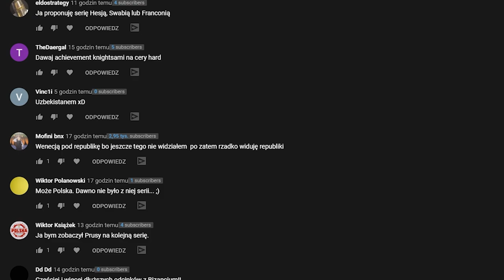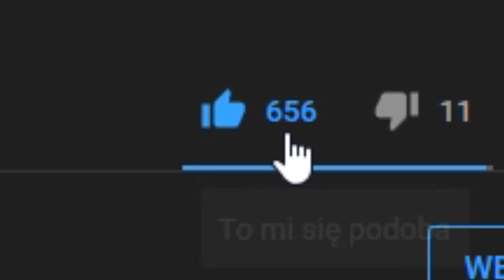Czy Bizancjum PRZETRWA zdradę SOJUSZNIKÓW? | Europa Universalis 4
Czy BASILEUS na VERY HARD jest wyzwaniem? ZOBACZYMY!

OPIS
Ave Imperialiści. W dzisiejszym odcinku z Europy Universalis 4 zagramy jako BIZANCJUM. Celem rozgrywki będzie zdobycie ACHIEVMENT - u BASILEUS w Europie Universalis IV. Co prawda BASILEUS PL zdobywałem już kilka razy. Obecnie w EU4 na patch 1.30 zostało to znacznie ułatwione. Imperium Osmańskie (Ottoman Empire),  posiada na poziomie very hard około 60 tysięczną armię do Bizantyjskiej 10 tysięcznej. Osman dostał kilka nowych prowincji na Bałkanach, przez co znacznie łatwiej pokonać AI.
FILMY
🌍Play Lista:
ROZGRYWKA
⚔️Nacja: Bizancjum
⚔️Modyfikacja : brak
⚔️Poziom trudności:  VERY HARD
⚔️Patch. 1.30.03
⚔️Osiągnięcia:
SPOŁECZNOŚĆ